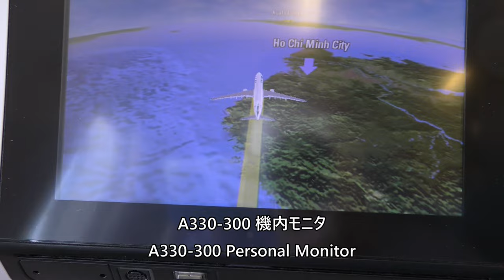【ベトナムニャチャン上空】キャセイパシフィック航空729便、香港→クアラルンプール Flight over Nha Trang, Vietnam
Cathay Pacific Flight 729 over Nha Trang, Vietnam, taken on May 3, 2023, from Hong Kong International Airport to Kuala Lumpur International Airport, A330-300 (B-LAZ).

2023年5月3日撮影、キャセイパシフィック航空  729便、香港国際空港→クアラルンプール国際空港A330-300(B-LAZ)より撮影したベトナムニャチャン上空映像です。

Everyday Update!